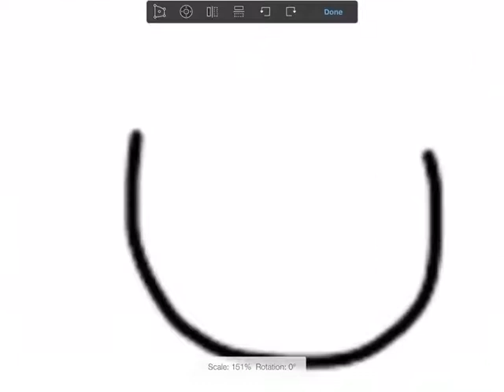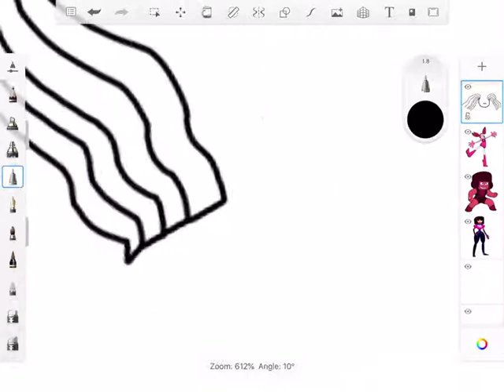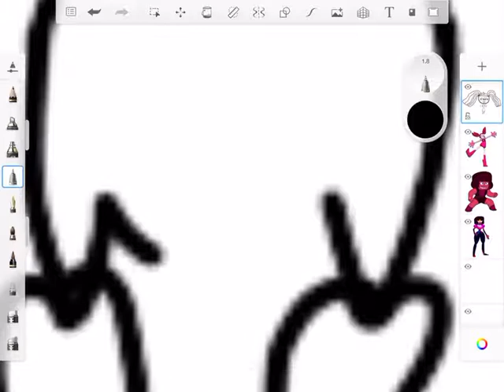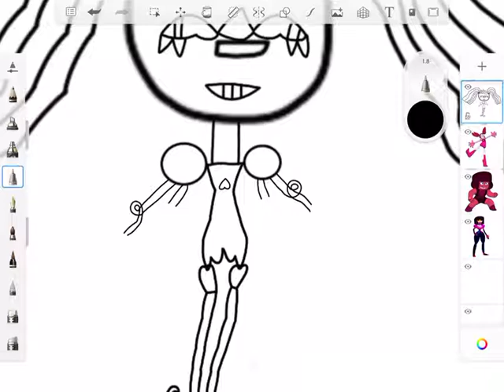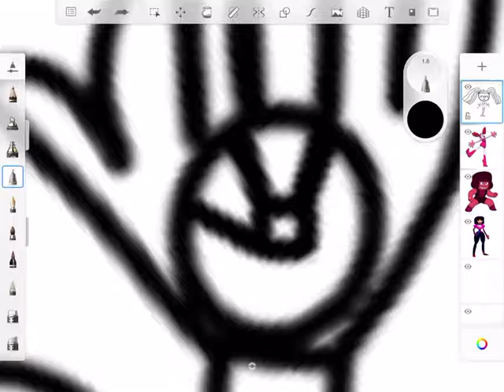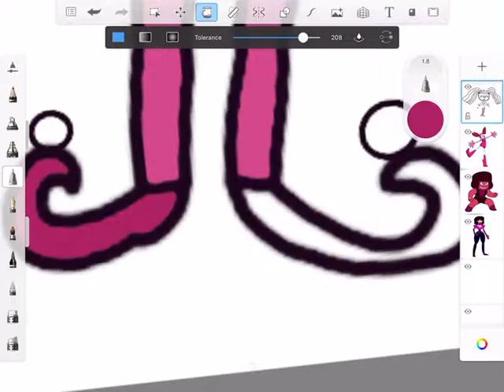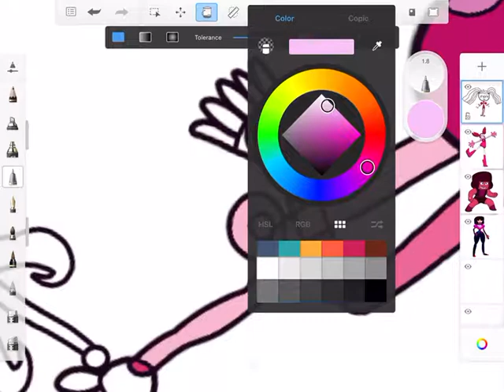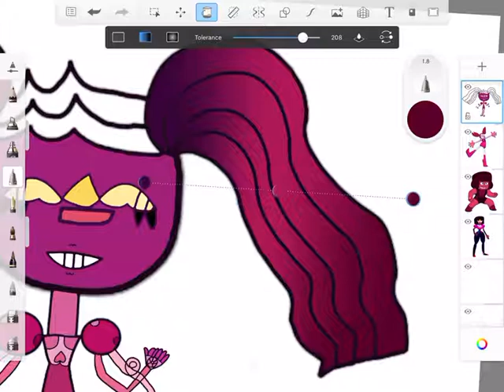steven universe spinel ruby garnet